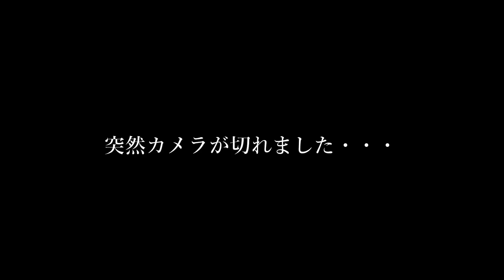聞かなきゃ良かった、古三線の話・・・絶望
本日の動画は、夏らしい企画　古三線のミステリアスな話です。
沖縄では、三線にまつわる不思議な話が数多く存在するようで、今回は、琉球あぎじゃびのソウスケさんと、電話にて沢山のお話を聞かせていただきました。今までにない長編になっておりますので、お時間のあるタイミングでゆっくりと、楽しんで頂ければと思います。

今回は、三線にまるわる怖い話編の動画でしたが、いかがでしたか？

三線を購入している方や、近くに教室が無い方には出来るだけ分かりやすく、三線の魅力と、動画を見て頂いてる方に、三線の楽しさが伝わるように、やっていきたいので、
質問も常時受け付けておりますので、興味のある方、わかりにくい所や、疑問に思うこと、有れば、気軽にコメント頂ければ、細かく教えますし、是非ご一緒に三線を一緒に楽しみましょう♪

沖縄好きな方との交流を深めたくてラインのオープンチャットもやっております。
気軽に、参加して頂けますし、一緒に盛り上がりましょう(^^♪
入る際には、簡単な自己紹介等添えて頂けると、嬉しいです(^^)/

オープンチャット「yuujiの沖縄love❤️チャット」